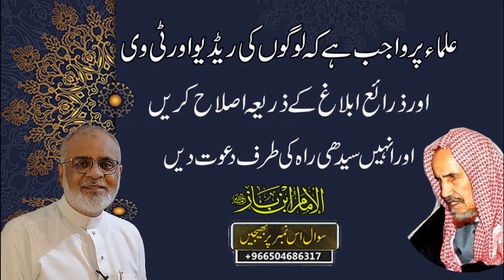Beti Ki Shadi K Lie Zewarat par Zakat Nahi ? بیٹی کی شادی کے لئے تیار زیورات پر زکات نہیں | Jewelry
Beti Ki Shadi Ke Lie Zewarat par Zakat Nahi ? بیٹی کی شادی کے لئے تیار زیورات پر زکات نہیں